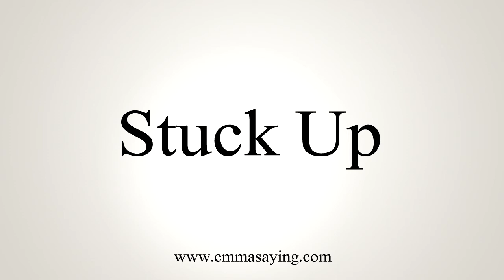How To Say Stuck Up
Learn how to say Stuck Up with EmmaSaying free pronunciation tutorials.